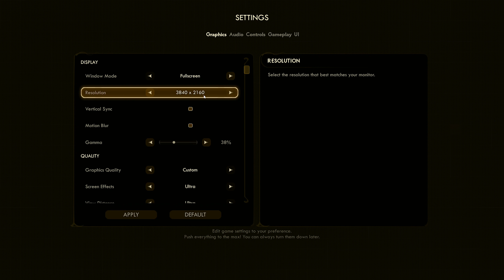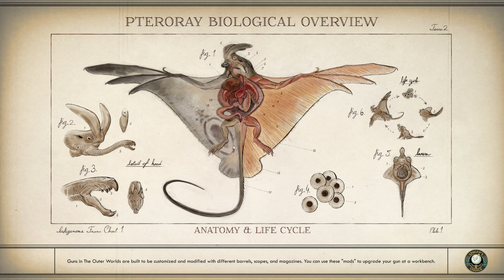1+ Hour of Raw The Outer Worlds Gameplay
Airfare and my hotel were provided by them, also a plushie. Otherwise in this video you can see over 1 hour of new raw gameplay of The Outer Worlds. Hopefully this can help you guys form opinions on the game.